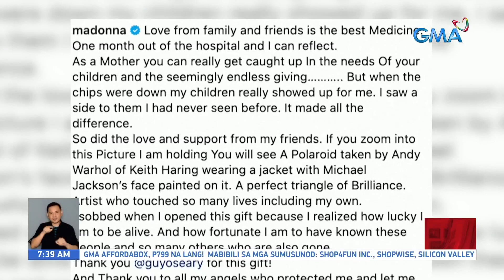Madonna: Love from family and friends is the best medicine | UB